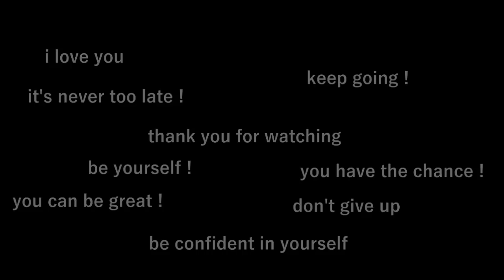Colors ! (by Eds)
Try our new animation website!